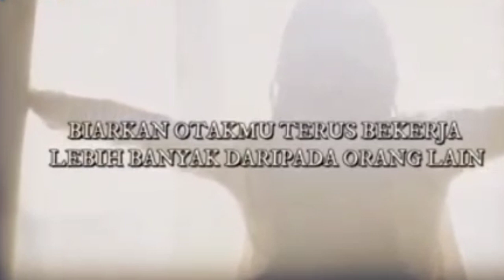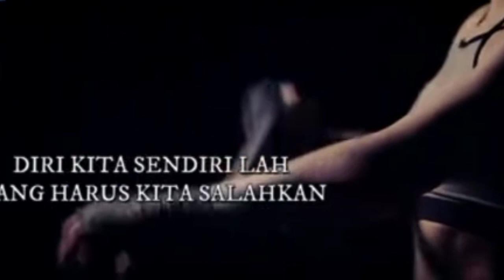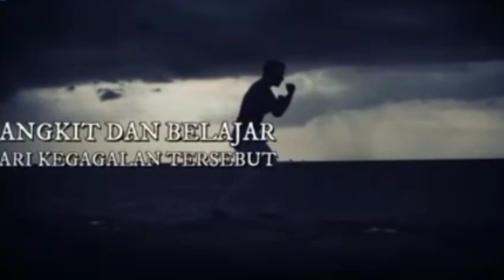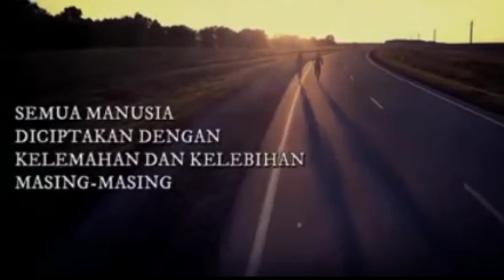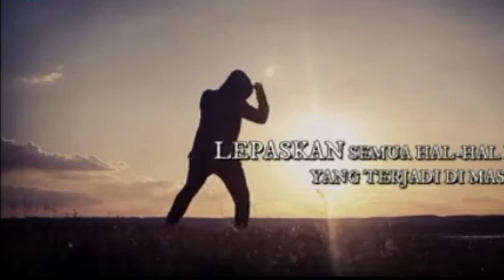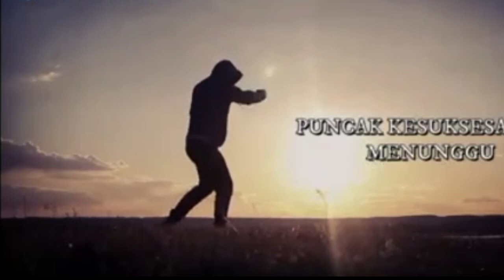Motivasi untuk sukses !!!